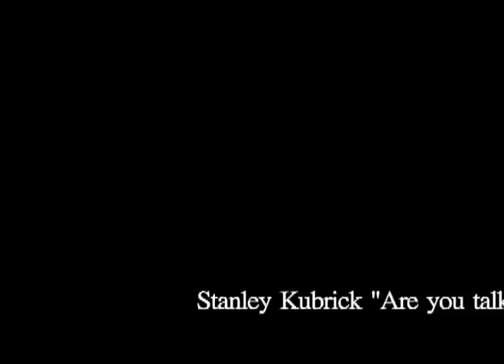Directors film project!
Awesome video!!! me, onyx, gabriel, and pino did an awesome job!! good work guys!